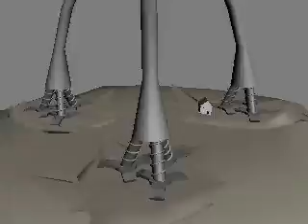3ds max Tripod from war of the Words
"so yeah this is the tripod based off of the war of the worlds. im trying to slow down the camera movement but like yeah lil trouble. if anyone can tell how to transfer the video file from 3ds max to avi or something where it looks good and doesnt make this so choppy id be great full." this is something i wrote nearly a year ago or more so please don't ask for the model or tell me how to move the camera cuz i learned.

Edit: in the year 2020- Wow I was an asshole.^